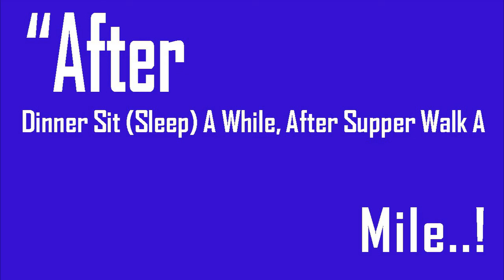Bbc Weather India